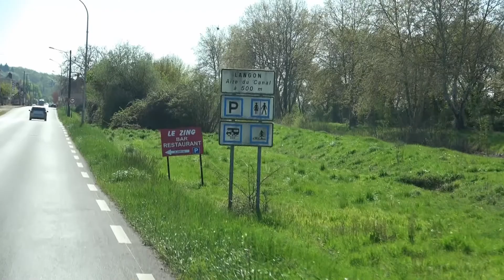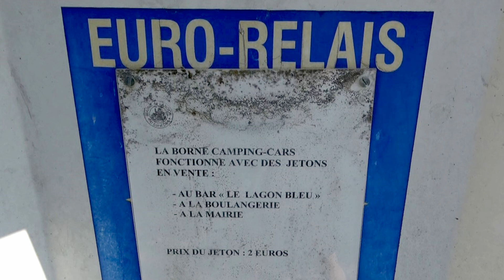41 Aire Camping-car "Langon-sur-Cher" Hello!camping-car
Aire Camping car Langon sur Cher dans le Loir-&-Cher région centre Val de Loire. Entre la RN 960 et le canal du Berry. Parking gratuit eau & électricité payant avec jetons dans les commerces ou mairie Vidanges eaux.
video creation art lyb